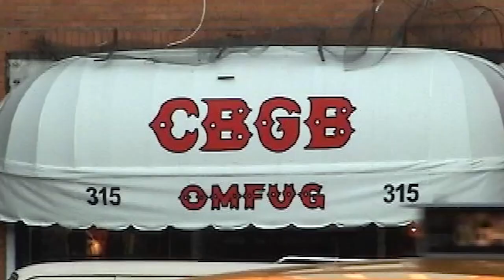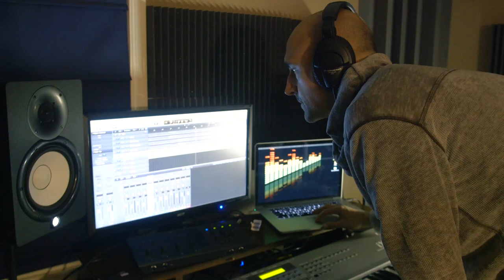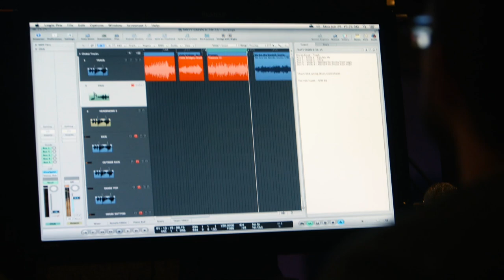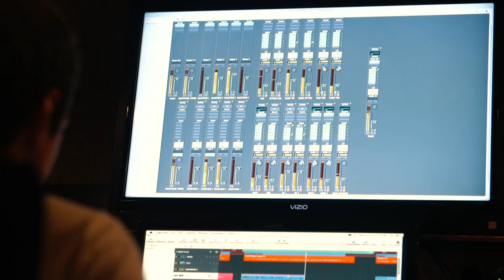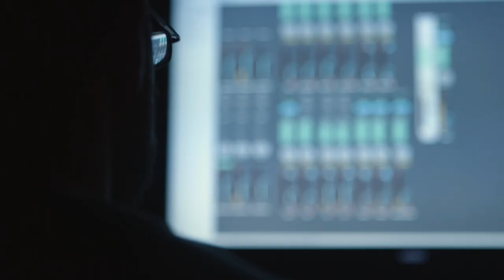Matthew Green - The Making of Tide Pools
Behind the scenes of the making of Tide Pools...
Filmed by Joe Graves and Rick Szybowski
Live footage from the release show filmed by Craig De Maio
Edited by Rick Szybowski

Tidepools was produced, mixed and mastered by Rick Szybowski
Vocals and Guitar: Matthew Green
Drums: Mike Reilly
Cello: Steve Duckworth
Guitars, Bass, Keys: Rick Szybowski

All Songs by Matthew Green

Many Thanks to Rich King, Andrew Rippel, and everyone at Philly Sound Studios